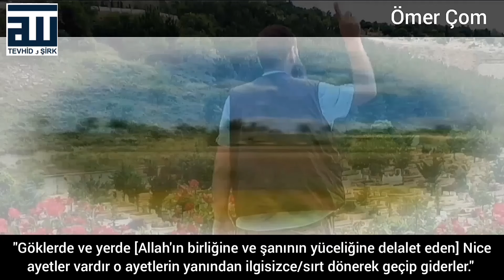3.Gün (23/04/2022/SabahınGüneşi) [Kadir Gecesinin Alametleri]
Kadir Gecesinin Alametleri

1) O Gecenin Sabahında Güneş, Beyaz ve Göz Alan Işınları Olmaksızın Doğar./Müslim Rivayet Etmiştir.
2)Gecesi Parlaktır./Taberani Rivayet Etmiştir.
3)Bulutsuzdur./Taberani Rivayet Etmiştir.
4)Sıcak Ve Soğuk Arasında Vasattır./Sahihu'l-Camii's-Sağîr,5472
5)Yıldız Kayması Olmaz./Sahihu'l-Camii's-Sağır,5472

Tevhid ve Şirk